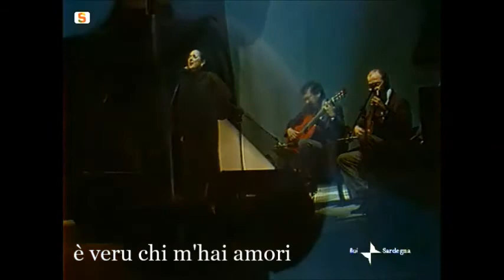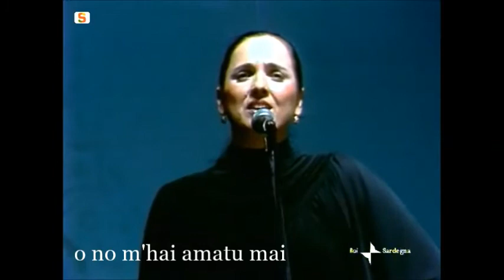Corsicana - Maria Carta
Nella scelta dei testi che decideva di interpretare Maria Carta si affidava a antichi poeti sardi. In questa clip descrive il modo in cui 80 strofe di una poesia si trasformavano in 3 minuti di canto.